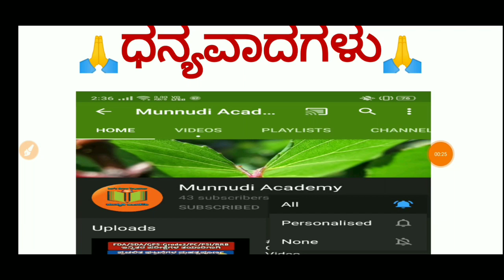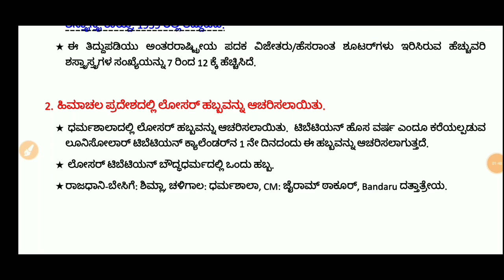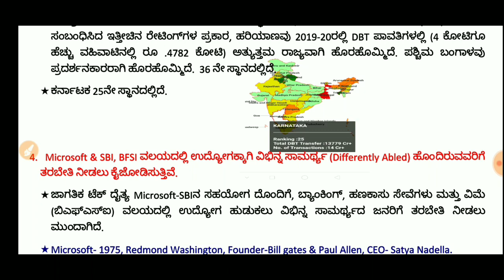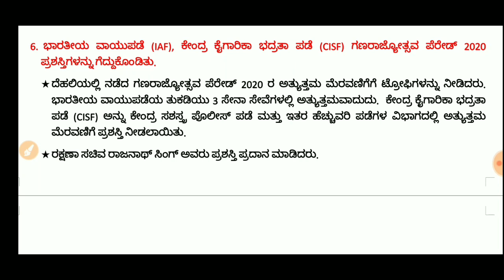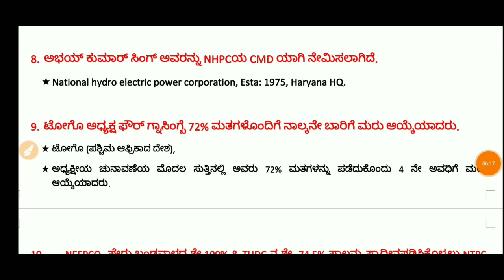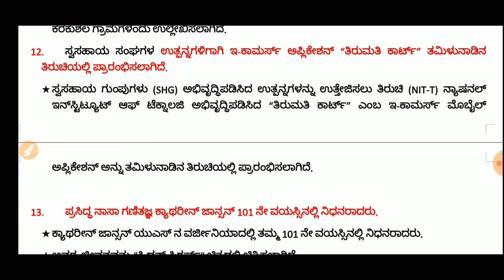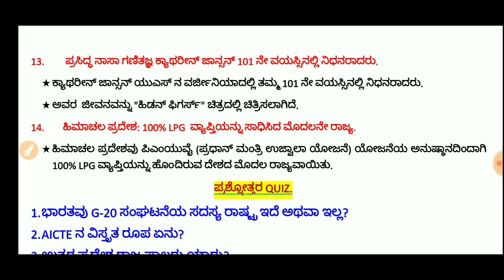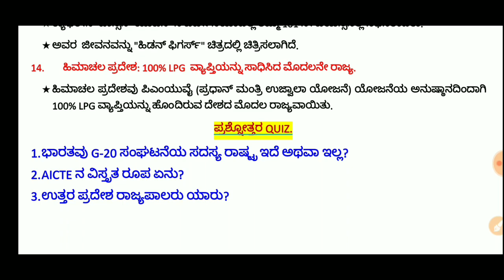#12|26-02-2020 Current Affairs Munnudi Academy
Daily Current Affairs Videos Munnudi Academy Kannada YouTube Channel
Latest Current Affairs Videos Munnudi Academy